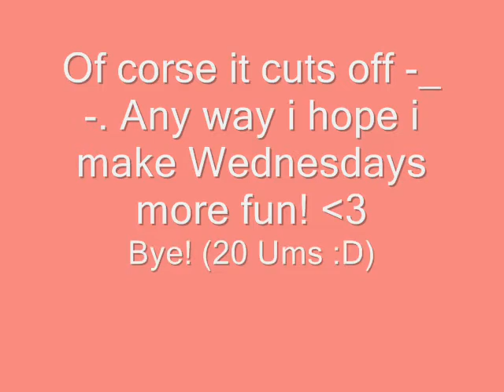Wednesday is New, and filled with "Um" ?!?!{≧∇≦}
Awkwardly long title oh and just ignore the thumbnail :D
Im so exited for this collab :D